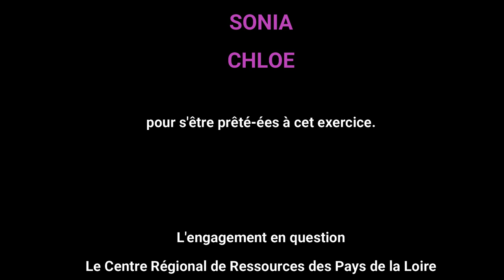L'engagement en question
Témoignages de stagiaires en BPJEPS aux Francas des Pays de la Loire